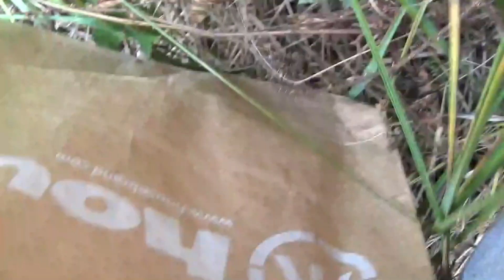Sbírání hub 2023 #2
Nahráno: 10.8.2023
Nahráno na: Videokamera Sony HDR-CX240E